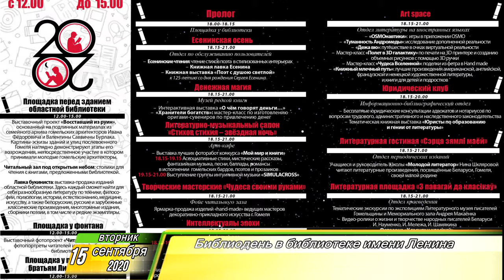Утренний Фреш 15.09.2020